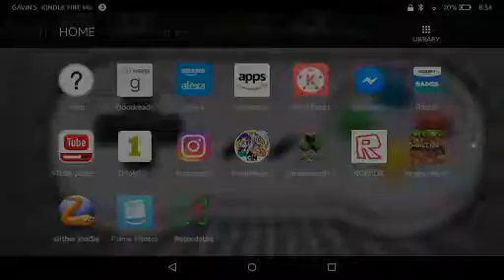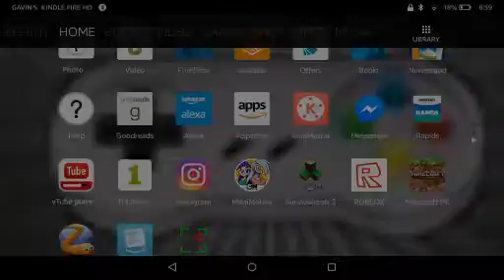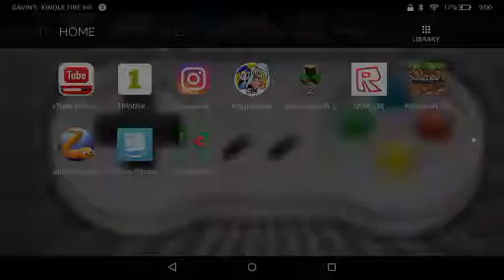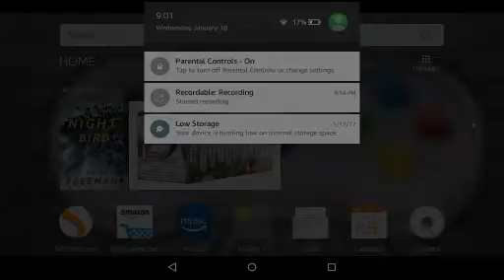my frst gaming vid |snake.io